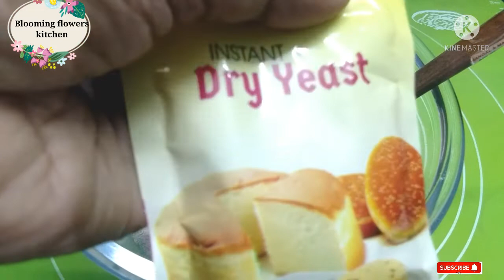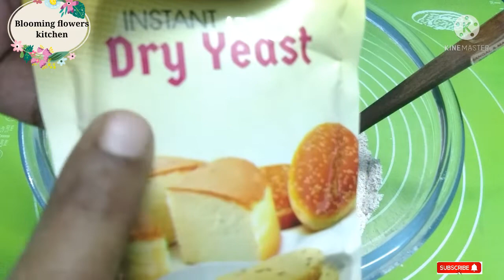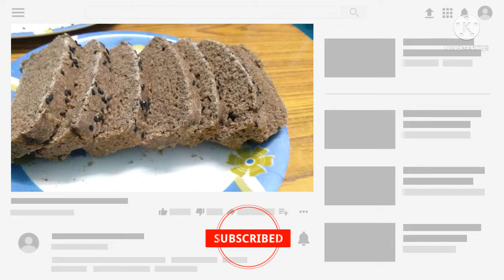Ragi bread | finger millet bread| Multigrain bread| How to make ragi bread in Tamil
Ingredients
Ragi flour -1cup
Wheat flour -1/2cup
Maida -1/2cup
Instant dry yeast -1tsp
Salt -a pinch
Sugar -2tsp
Milk-1/4cup
Warm water-1cup

Hello friends In this video I share healthy and super soft homemade ragi bread recipe which is very easy to make and tastes extremely delicious. Pls do try out this finger millet bread and share ur feedback in comments section.